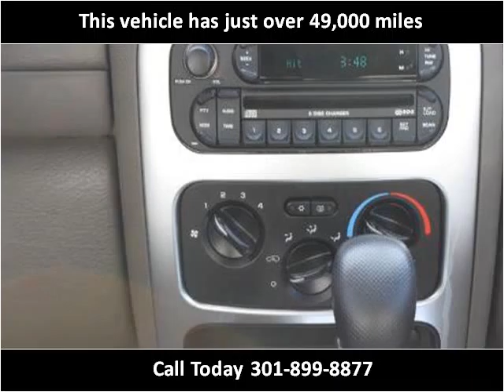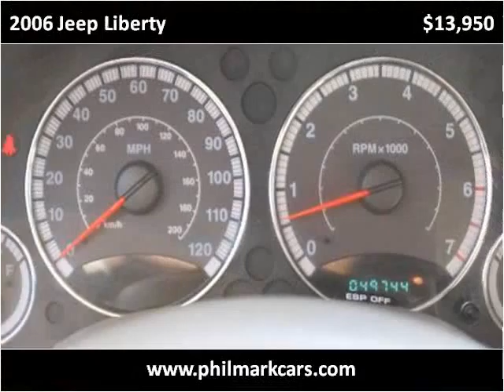2006 Jeep Liberty Used Cars Washington DC MD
This 2006 Jeep Liberty is available from Philmark Motor Cars.